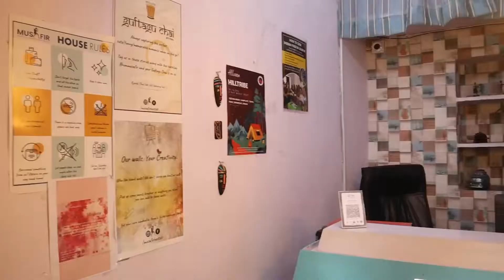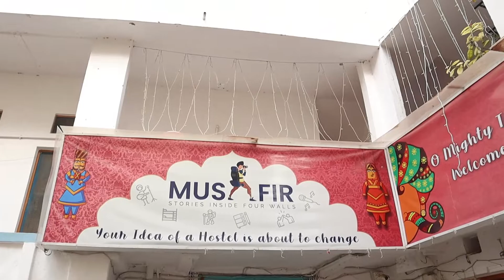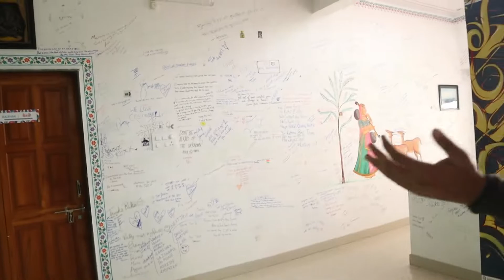Cheapest Hotel in Udaipur 2022 | 307 Rs.Only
One Of The BEST Hostel In UDAIPUR 2022
hello everyone
This is my new Video of Udaipur, In this video you can see my cheapesthostel in Udaipur. You can also book from 307INR ONLY.